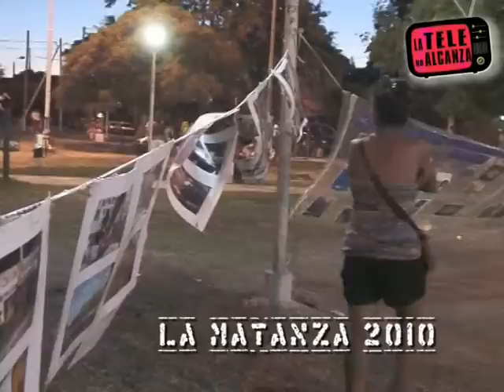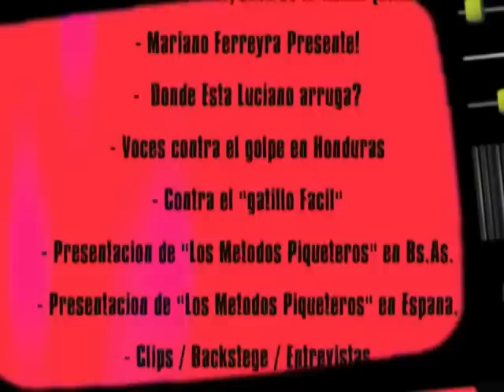Trailer Oficial del nuevo DVD de Las Manos de Filippi "La tele no alcanza"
Trailer Oficial del nuevo DVD de Las Manos de Filippi "La tele no alcanza", el cual contiene varios pasajes de distintos shows en vivo y algunas de las actividades que realizamos y participamos representando al MUR en estos ultimos años, este DVD acompañara nuestro nuevo dicso de Estudio "La Calesita de Mamanis".